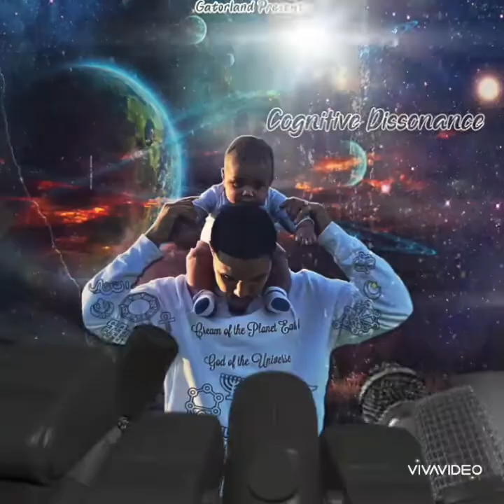41POTENTIAL " Letter to my City "